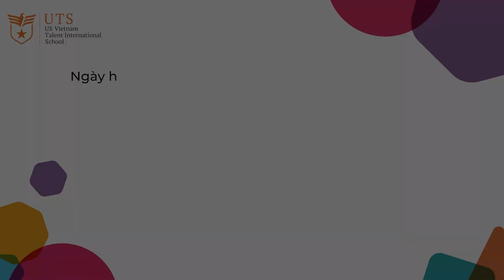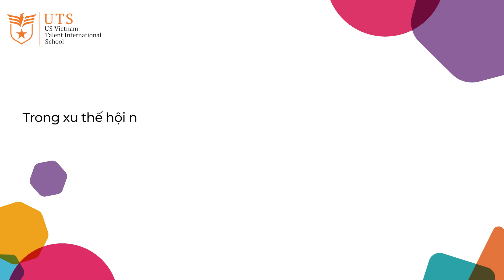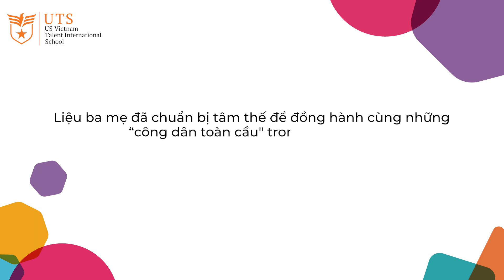CON NGHĨ BA MẸ MUỐN CON TRỞ THÀNH NGƯỜI THÀNH ĐẠT HAY HẠNH PHÚC TRONG TƯƠNG LAI?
🌱 Lần đầu làm ba mẹ, ai cũng sẽ có những mong muốn và kỳ vọng dành cho con. Trong bối cảnh toàn cầu hóa, liệu rằng những “kỳ vọng” đó sẽ là bệ phóng hay áp lực lên sự phát triển của con? Ắt hẳn nhiều phụ huynh vẫn đang loay hoay đi tìm câu trả lời của việc dung hoà giữa ước mơ của ba mẹ và năng lực của con.
☀ Khởi động hành trình “giải mã" kỳ vọng của các bậc phụ huynh, UTS thực hiện một “buổi phỏng vấn" với những câu hỏi “hóc búa" mà các con đặt ra cho ba mẹ mình trong video dưới đây. Từ những chia sẻ đầy cảm xúc, UTS tin rằng phụ huynh của UTS-ers luôn sẵn sàng đồng hành cùng con trên hành trình trở thành những “công dân toàn cầu”. Thế nhưng, liệu ba mẹ đã biết điều gì là cần thiết cho các “công dân toàn cầu" trong một thế giới đầy biến động này?